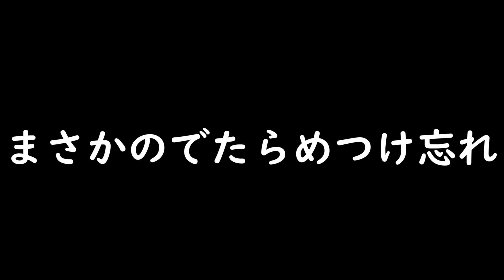久しぶりにでたらめで遊んでみたら楽しすぎたww【太鼓の達人】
player: Minamitori

息抜きでやってみました
たまにやると楽しいですね

2025年より運用を開始いたしました、ぜひ追加お願いします！